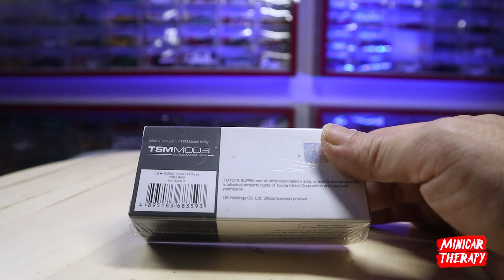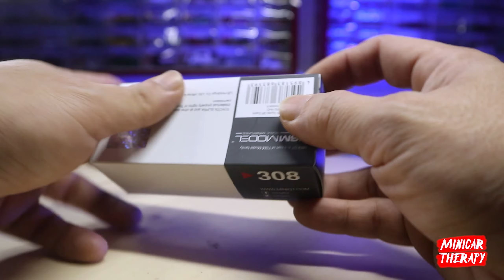ADA MOBIL ASLINYA NIH, MINI GT TOYOTA GR SUPRA LIBERTY WALK CSR2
Support Minicar Therapy disini :
🎁💰 Support Via Gopay/Ovo/Link Aja/Dana :